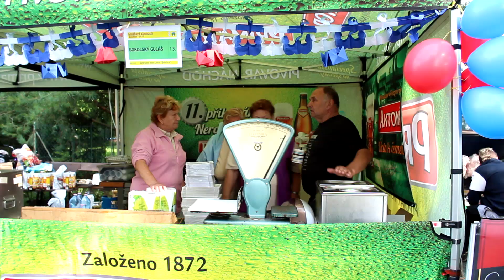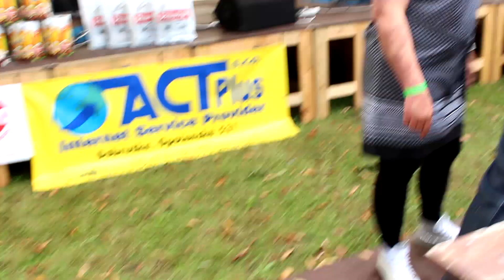Gulášové slavnosti Bolehošť (sokol Lipiny)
Video natočeno pro spolek sokol Lipiny.  Řeknu jen tři slova  : jídlo,pití zábava a to vše bylo bezvadné ! :)